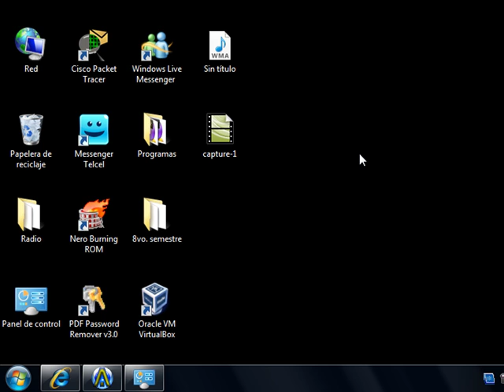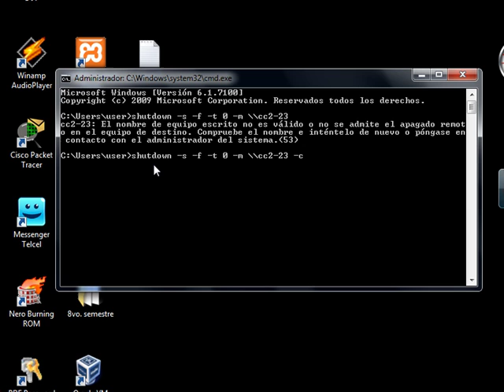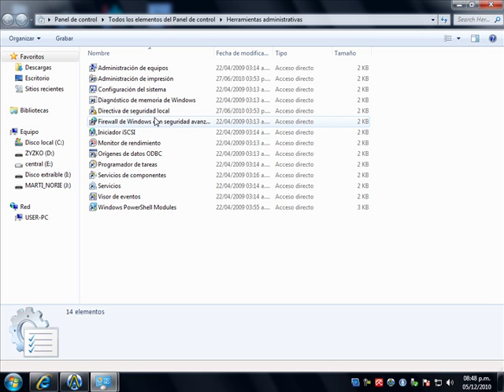Apagar o reiniciar un equipo desde una red de area local (LAN).mp4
En este video te muestro como:
1. Apagar  o reiniciar un equipo desde una red de area local (LAN).
2. Hacer que no apaguen mi equipo dentro de una red Local (LAN).

Comando:
shutdown -s -f -t 0 -m \\nombre-de-pc

-s puede ser -r, donde -s apaga y -r reinicia.

-f forza al cierre de aplicaciones.

-t tiempo en segundos

-m nombre de la maquina

sen vez del nombre podrías poner tambien la ip de la pc

ejemplo:

shutdown -s -f -t 5 -m \\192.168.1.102

apagaría la pc con ip 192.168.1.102 en 5 segundos

saludos!!!